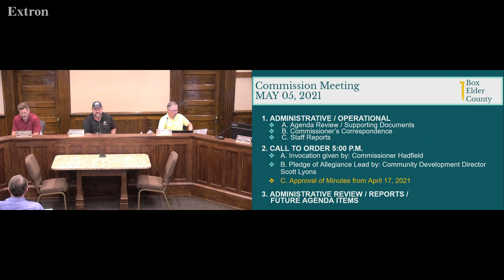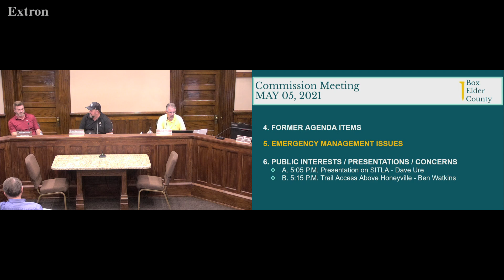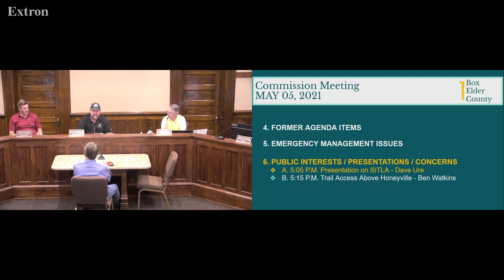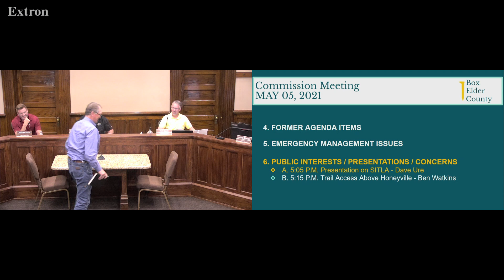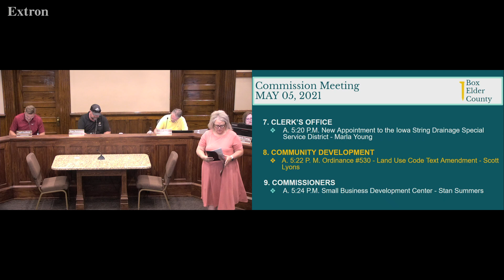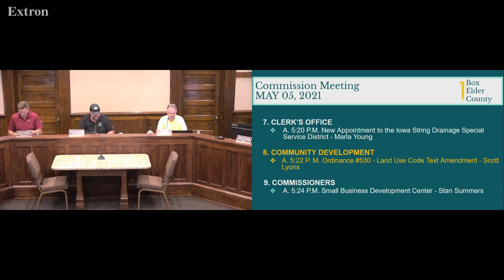Box Elder County Com 20210505 165805 S1R1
Box Elder County Commission Meeting held on May 5, 2021.